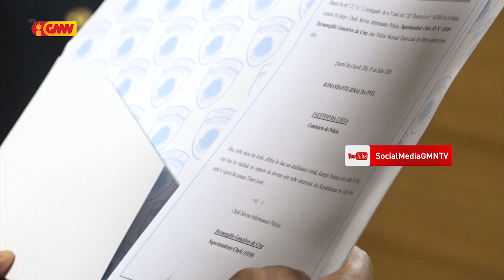Komandante UPF Prontu Asegura Fronteira